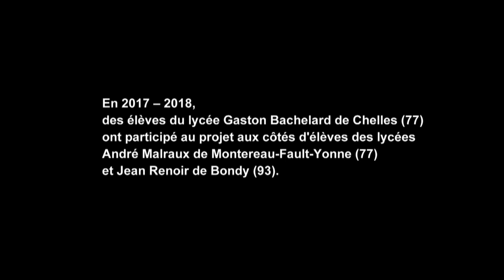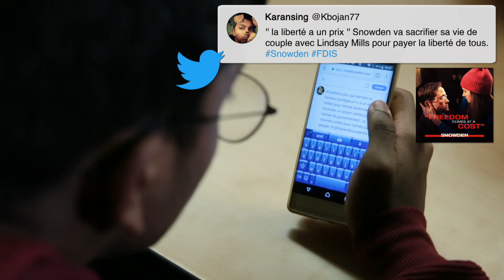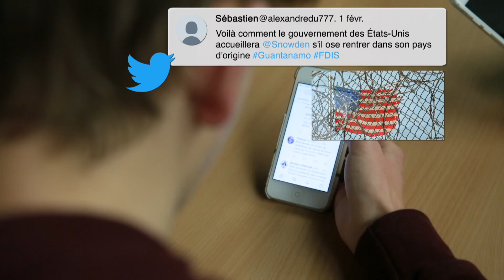Ateliers CRITWEET 2018 - Forum des images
L'année scolaire 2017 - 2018, la classe de seconde du lycée Gaston Bachelard de Chelles participe au Projet inter-établissements « Critweet » : Initiation à la critique de cinéma. Ce projet, en partenariat avec la Fondation SNCF s’adresse à 3 classes du rectorat de Créteil.
Les élèves sont encadrés par le critique de cinéma Camille Brunel qui amène les élèves à trouver les mots justes dans un contexte contraint par la brièveté, via le réseau social Twitter.